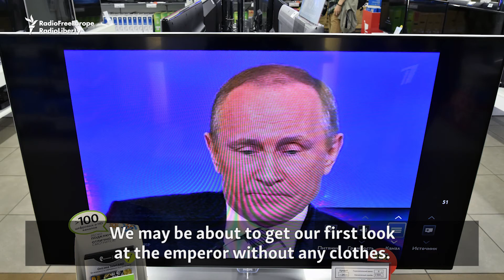The Daily Vertical: Putin Has No Story To Tell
The views expressed in this commentary do not necessarily reflect the views of RFE/RL.